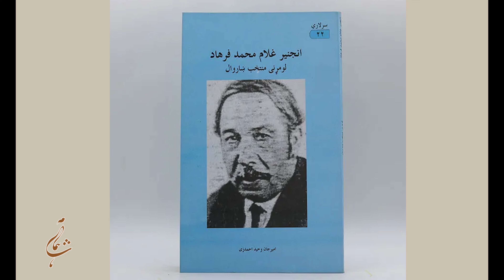۱۴- پارسی زدایی در افغانستان، داکتر لطیف ناظمی فارسی ادبیات ایران persian Dr. Nazemi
14 - Torch Bearers, Shahmama series programs
De-Persianization in Afghanistan
By Dr. Latif Nazemi
July 2024